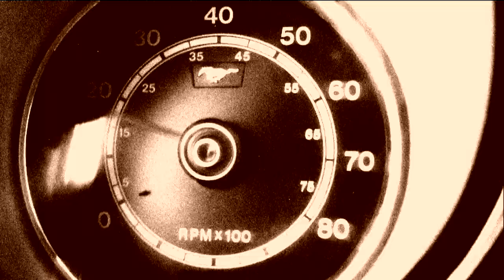Duff McKagan's Loaded "The Taking" Official Trailer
A sneak peak at hurricane Loaded's upcoming feature film that will be released in episodes.  A total of 10 vignettes/music videos will tell a tale of totally bizarre adventures, imprisoned band members, and kids' size ice cream cones. Series begins Fall 2012.